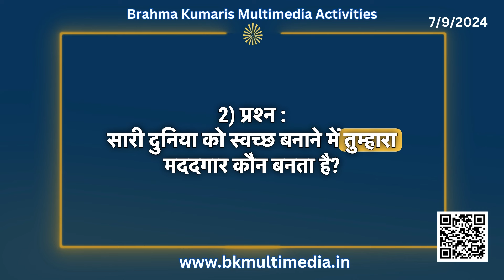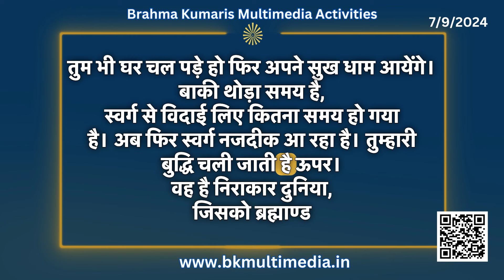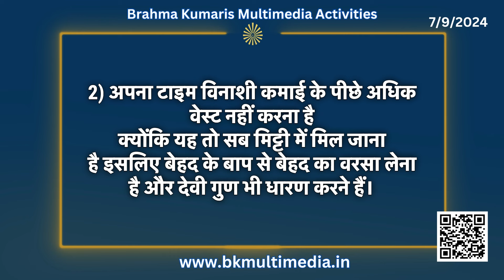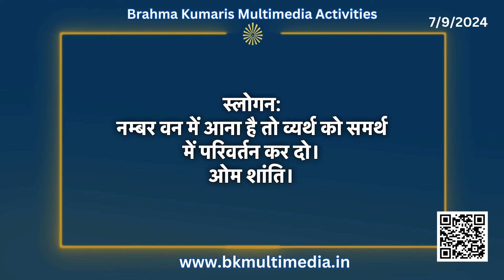मधुबन मुरली - 7/9/2024 (Text Murli With Audio)